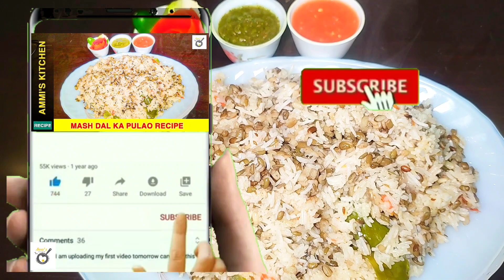Mash Daal Pulao Recipe | Daal Mash Ki Khichri | Urad Daal Khichdi Recipe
My Recipes like a piece of heaven on earth. These present beautifully and you won't be able to resist these !

Today we will share the recipe of Mash Daal Pulao.

How to make Restaurant Style Pulao Biryani Recipe at home. yummy Beef Pulao biryani recipes.Pulao biryani masala recipe. Instant Pulao Biryani.Yakhni Pulao recipe in Urdu. Rice Recipe banane ka tarika. Dawat Special Chicken Biryani Recipe.yakhni pulao. Easy and Delicious degi yakhni pulao Recip. Mutton Pulao Recipe
.degi yakhni pulao recipe in hindi urdu. how to make degi pulao .Veg Pulao Recipe. degi style white pulao recipe in urdu. Special Mutton Pulao Recipe.بیف یخنی پلاؤ.Mutton Recipe. easy chicken recipe. Muradabadi Biryani Pulao.chicken Recipes. easy chicken recipes.
Easy Recipes For Kids | Quick Breakfast Recipes | Easy Recipe in 10 Minutes | Healthy Breakfast Recipe | Less Oil Breakfast Recipes | New Breakfast Recipe | Breakfast Recipe With Very Less Oil | Ammi's Kitchen Recipes | ammi's kitchen food secrets |

Watch this Ammi's Kitchen video to learn how to
Maze Dar Mash ki daal ka Pulao Recipe.